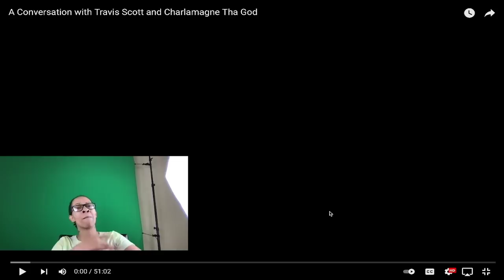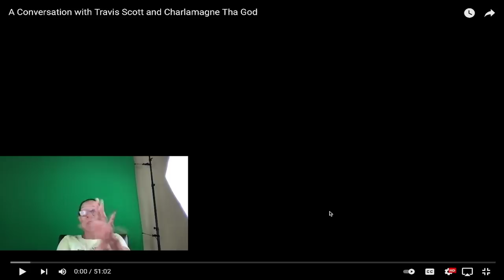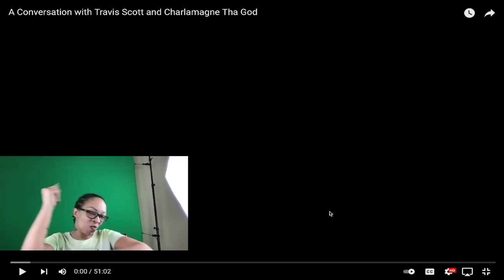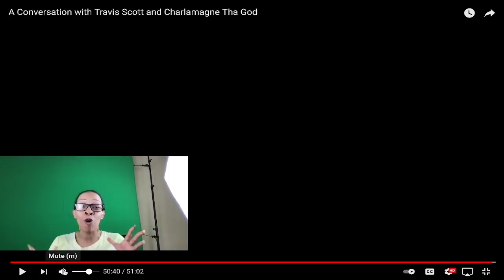K.LaLaREACTS- TRAVIS SCOTT SPEAKS OUT ON ASTROWORLD RUMORS😲IS HE GUILTY?!😅(SURPRISING)